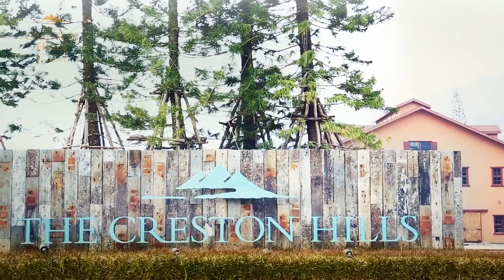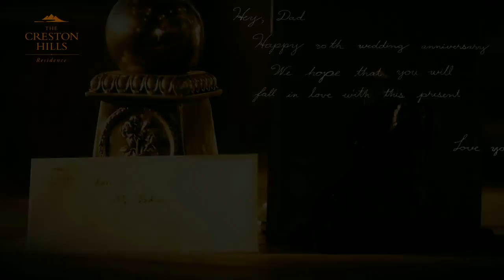The Creston Hills - Khaoyai